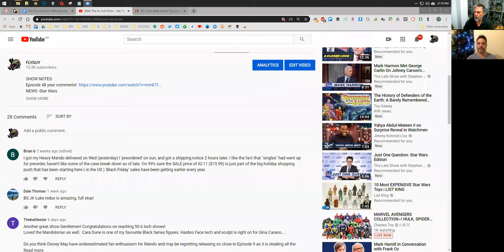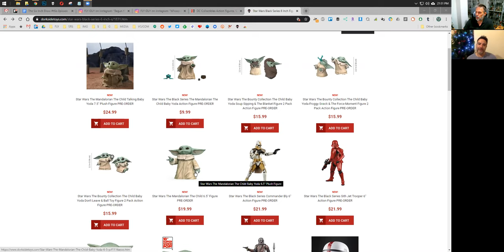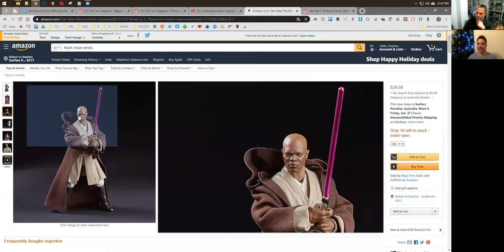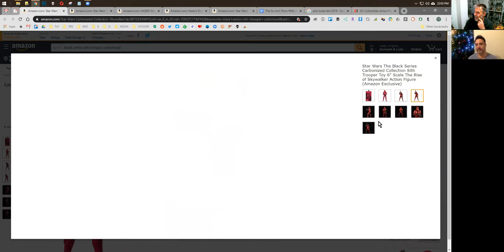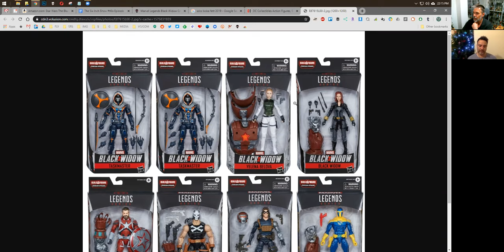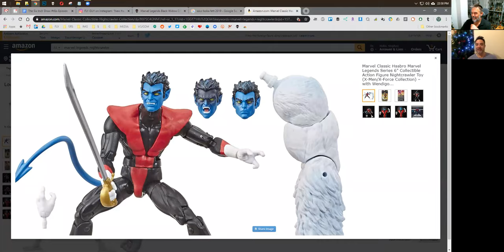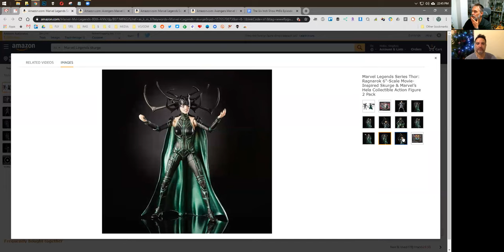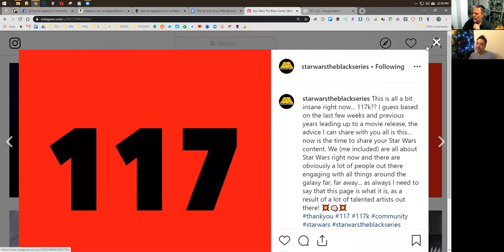The SIx Inch Show Episode 50 - The Top Ten Best Black Series & Marvel Legends Six Inch Figures 2019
Black Friday/Cyber monday deals not bad.
NEWS -Star Wars
Probe Droid rumour by Yakface is not a rumour
Top ten Matt/FLY

MATT STAR WARS top 10 2019
10 Cara Dune
6 Heavy Duty Mandalorian
5 Mace Windu
4 The Mandalorian
1 General Kenobi

FLYGUY STAR WARS top 10 2019
#1 Han solo Mimban
#2 Heavy Mando
#3 Obi clone trooper
#4 The mandalorian
#5 palpatine and throne
#6 Mace Windu
#7 Mountain trooper
#9 cara dune
#10 Sith trooper carbonized

NEWS -Marvel/DC/Other
Black Widow reveals and trailer
Top ten Matt/FLY

Marvel Legends - MATT
10 FFH Mysterio

Marvel Legends top 10 FLY
#1 Iron Patriot (Bro/Fat Thor End Game wave 3)
#7 Iron Man Classic 80th Anniversary
#8 Silver Samurai
#9 Ebony Maw (Infinity War)

TOY PHOTOGRAPHY